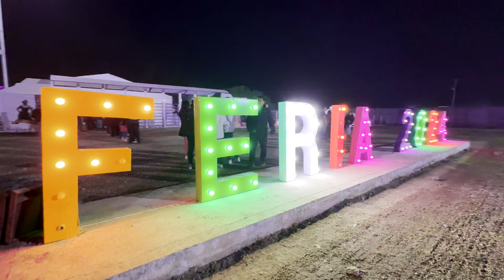LA KUMBRE CON K EN FERIA CARNE Y VINO 2024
Aquí está la excelente presentación de LA KUMBRE CON K en Ezequiel Montes, Querétaro, México en la Feria de la carne y el vino 2024.